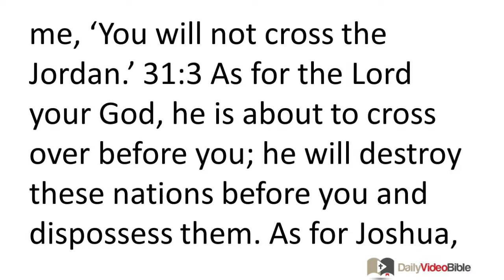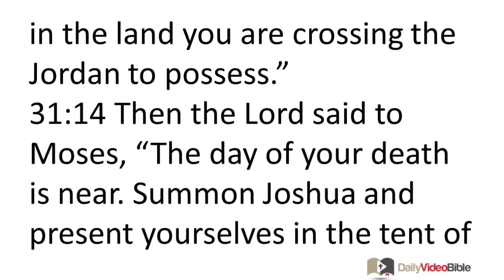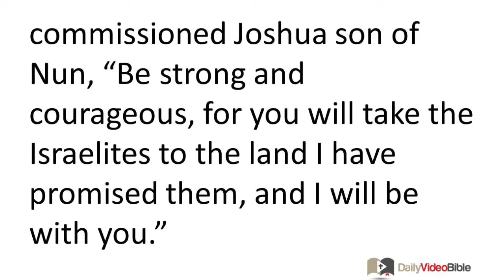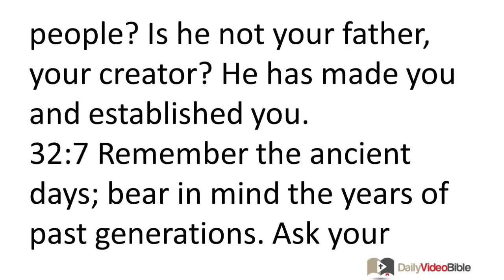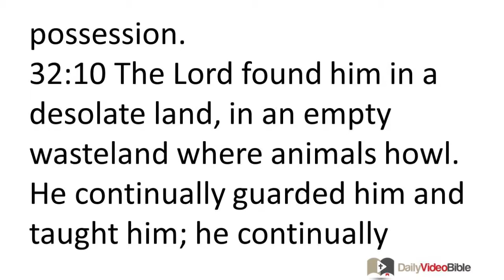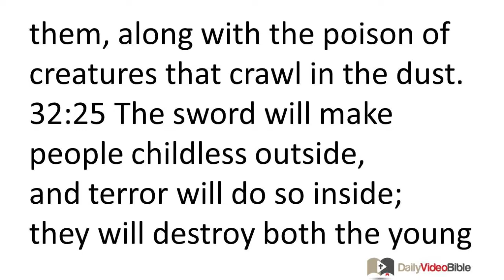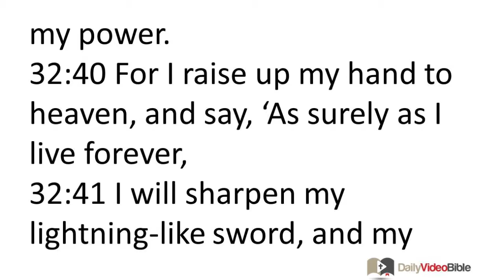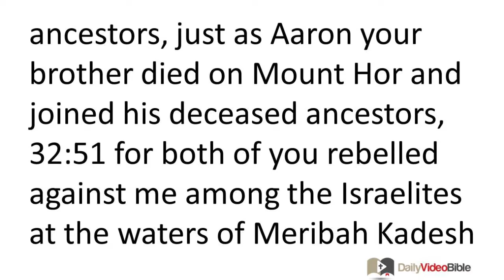April 2 Deuteronomy 31 and 32 Old Testament for the Daily Video Bible DVB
Deuteronomy 32:26 - 28 - The Weakness of Other Gods
32:26 "I said, 'I want to cut them in pieces.
I want to make people forget they ever existed.
32:27 But I fear the reaction of their enemies,
for their adversaries would misunderstand
and say, "Our power is great,
and the LORD has not done all this!"'
32:28 They are a nation devoid of wisdom,
and there is no understanding among them.
32:29 I wish that they were wise and could understand this,
and that they could comprehend what will happen to them."
32:30 How can one man chase a thousand of them,
and two pursue ten thousand;
unless their Rock had delivered them up,
and the LORD had handed them over?
32:31 For our enemies' rock is not like our Rock,
as even our enemies concede.
32:32 For their vine is from the stock of Sodom,
and from the fields of Gomorrah.
Their grapes contain venom,
their clusters of grapes are bitter.
32:33 Their wine is snakes' poison,
the deadly venom of cobras.
32:34 "Is this not stored up with me?" says the LORD,
"Is it not sealed up in my storehouses?
32:35 I will get revenge and pay them back
at the time their foot slips;
for the day of their disaster is near,
and the impending judgment is rushing upon them!"
32:36 The LORD will judge his people,
and will change his plans concerning his servants;
when he sees that their power has disappeared,
and that no one is left, whether confined or set free.
32:37 He will say, "Where are their gods,
the rock in whom they sought security,
32:38 who ate the best of their sacrifices,
and drank the wine of their drink offerings?
Let them rise and help you;
let them be your refuge!